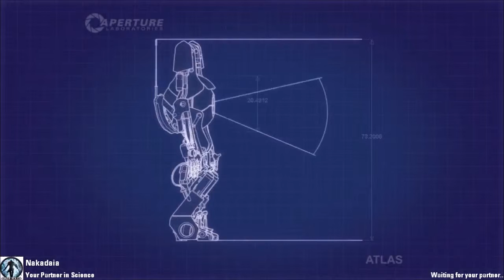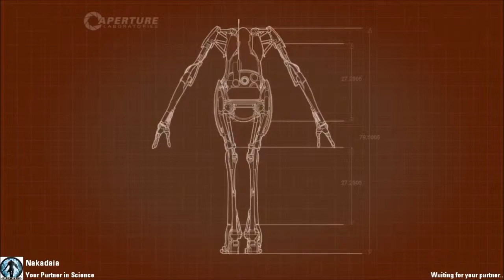This Is The End | Portal 2 w/Nakadaia Part 09